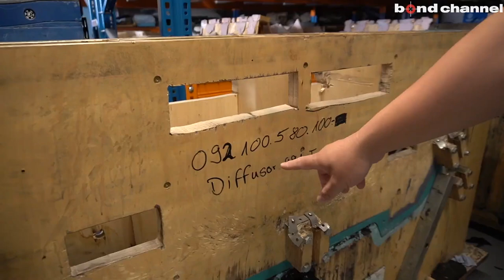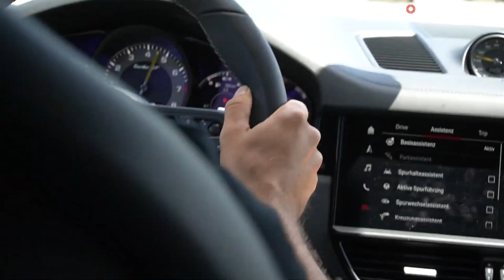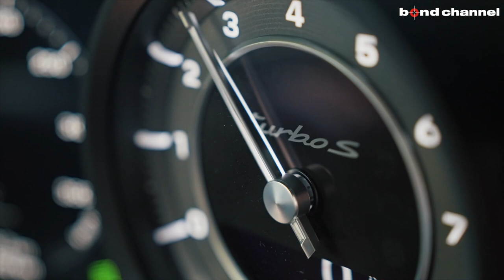【世界的なポルシェチューナーTECHARTの本社に訪問しました】アウトバーンを300km/hオーバーで爆走?!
Techart